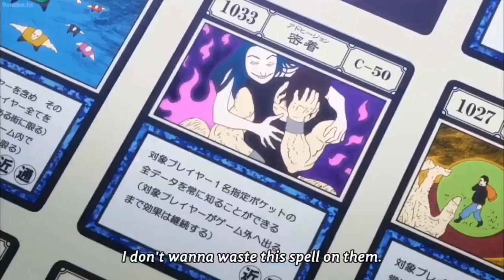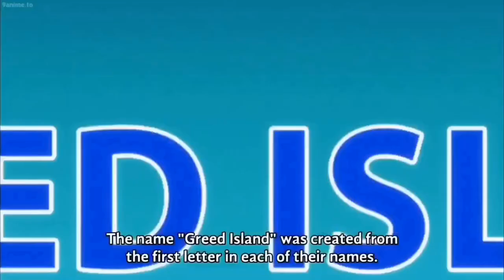Hunter X Hunter PowerLevels Greed Island Arc